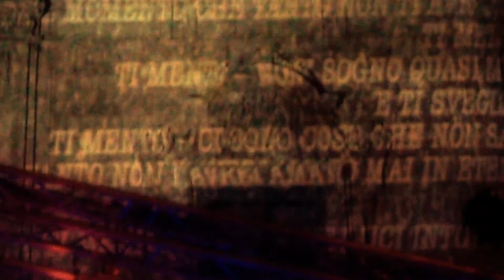MARTA SUI TUBI 7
Rock The Casbah, Piazza Santa Veneranda Mazara del Vallo